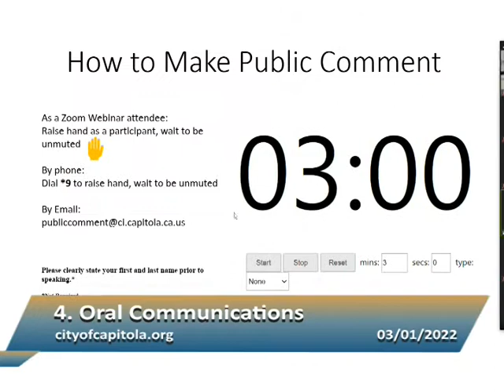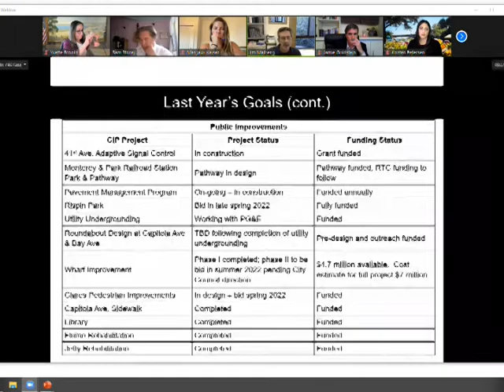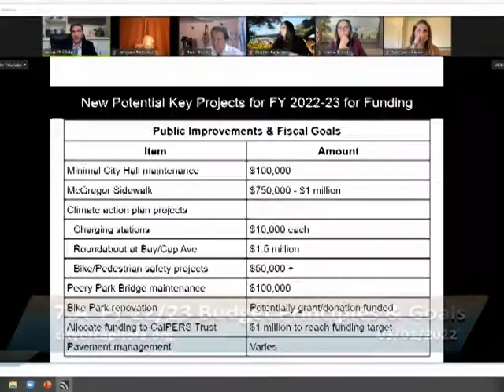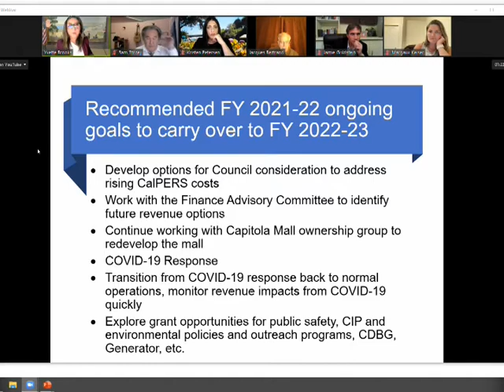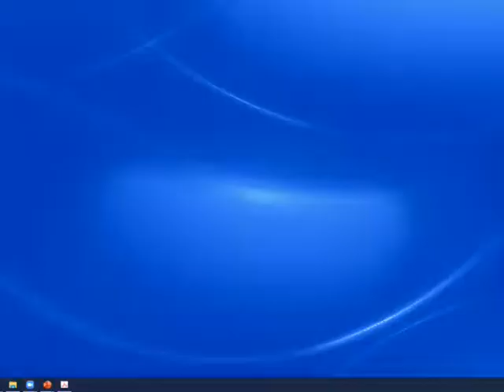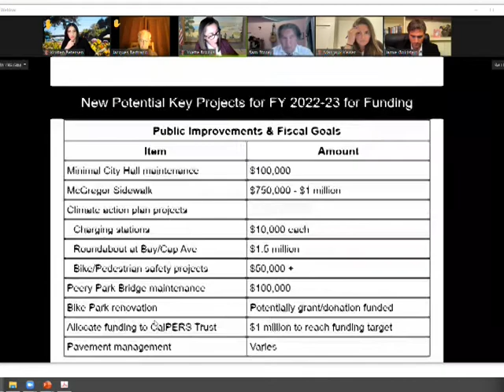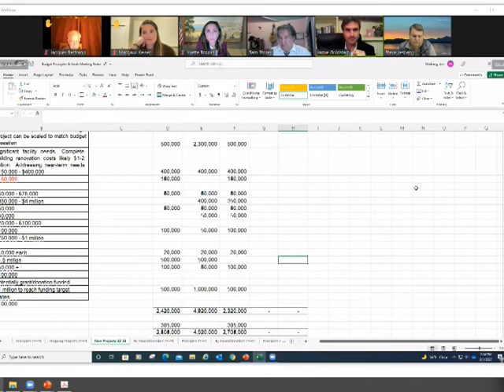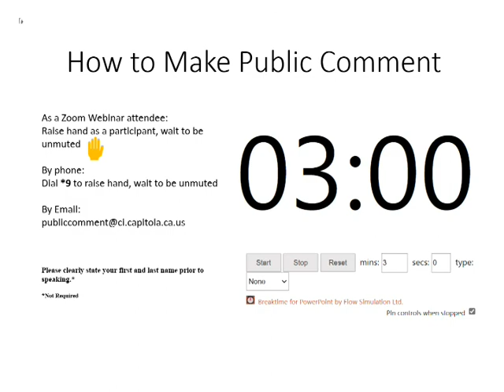Capitola City Council Special Meeting 3/1/22